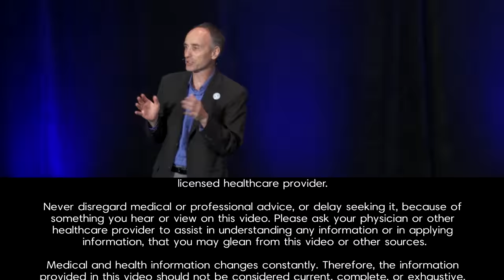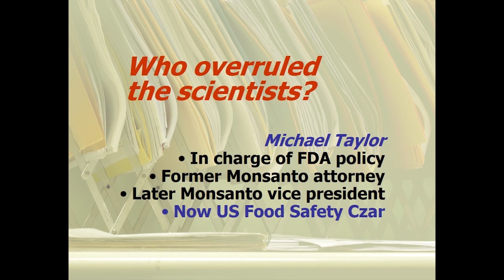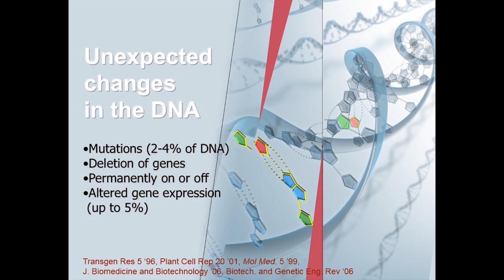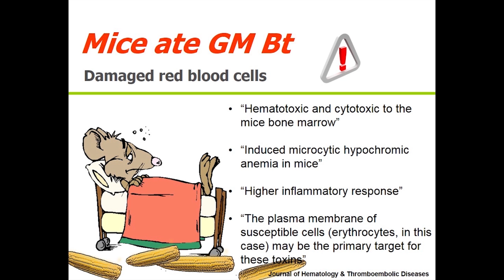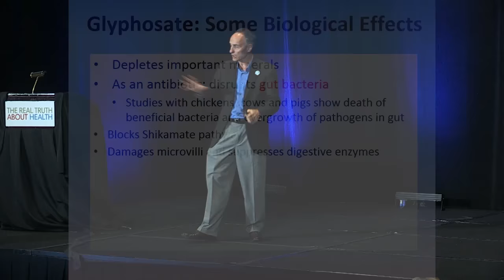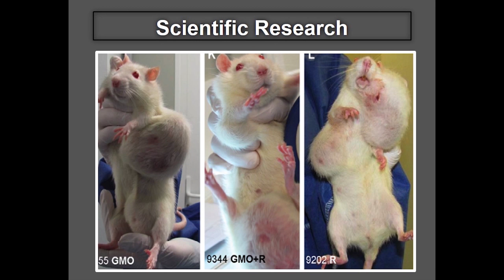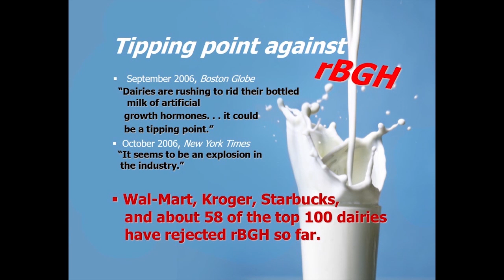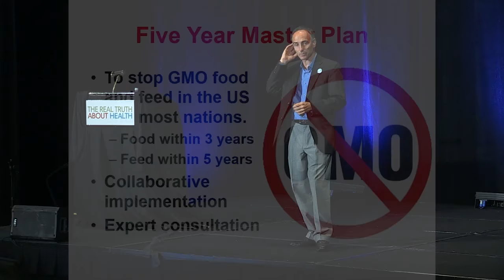Jeffrey M. Smith - Why It's Imperative to Avoid GMOs And Roundup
Expert Panel Host:  Jeffrey Smith

• Mr. Smith’s feature-length documentary Genetic Roulette — The Gamble of Our Lives was awarded the 2012 Movie of the Year (Solari Report) and the Transformational Film of the Year (AwareGuide). Described as a “life-changer” and seen by millions world-wide, the film links genetically engineered food to toxic and allergic reactions, infertility, digestive disorders, and numerous problems that have been on the rise in the US population since genetically modified organisms (GMOs) were introduced.